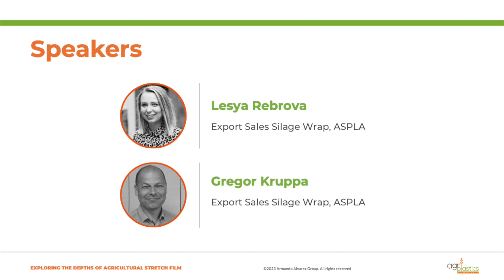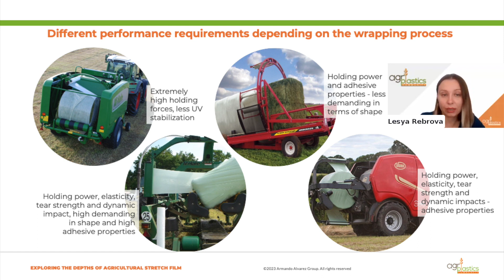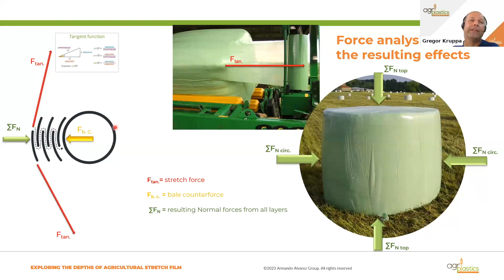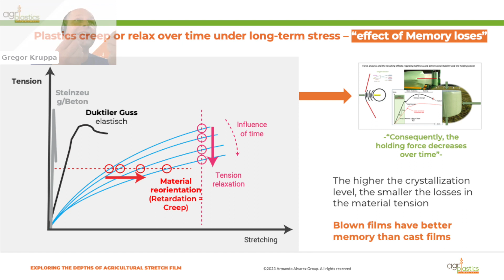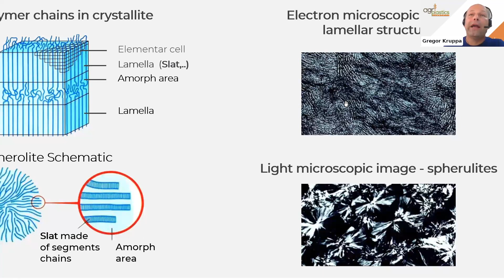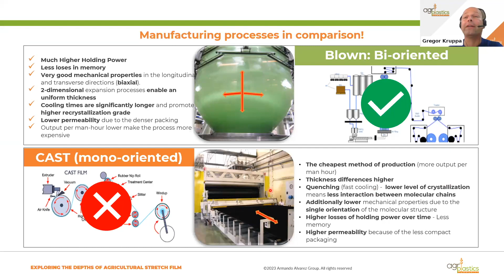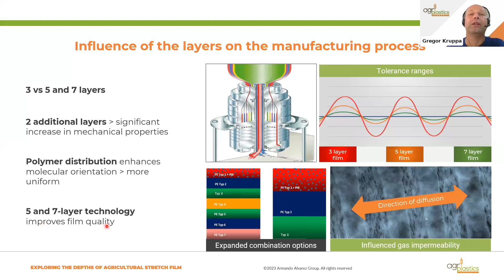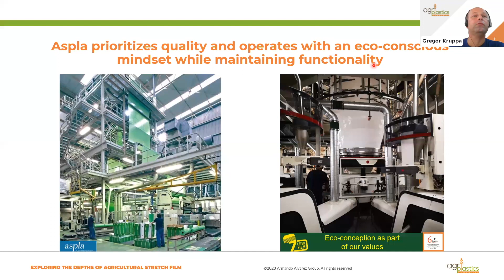Webinar Exploring the depths of agricultural stretch film! 🌾🚜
Do you need to preserve fodder or other materials, do you use agricultural stretch film for this, or have you thought about using it? We'll reveal all the secrets about agricultural stretch film and give you the key factors to choose the right product for your ensiling needs in this webinar.

All those burning questions you've held about this essential agricultural tool will finally find their answers. From its inherent traits to its practical applications 🚜, our experts, Lesya Rebrova and Gregor Kruppa hailing from the leading agricultural solutions factory, Aspla will provide you with comprehensive knowledge.

To get more information about agricultural films, please visit our